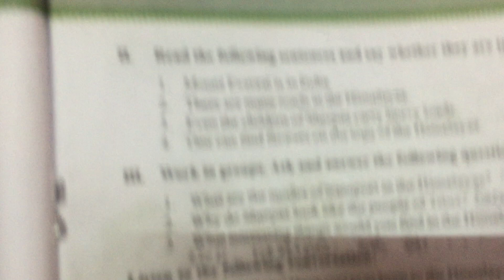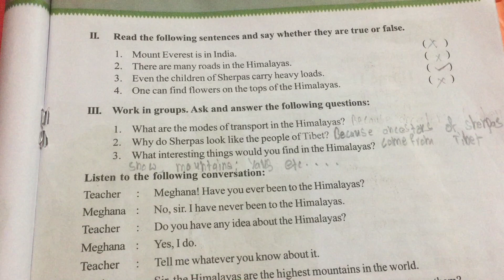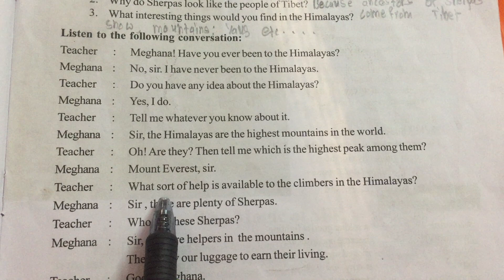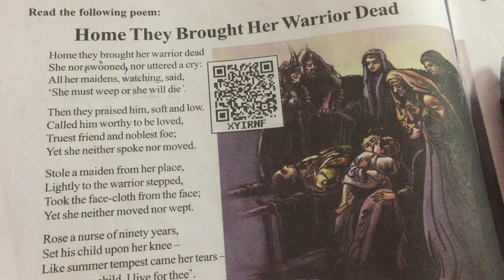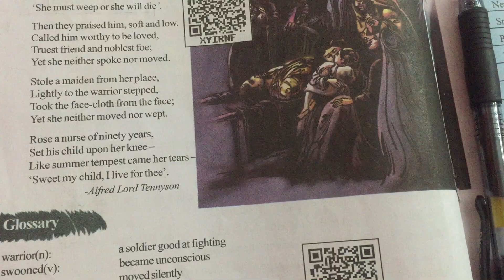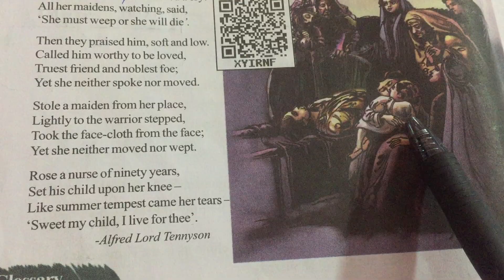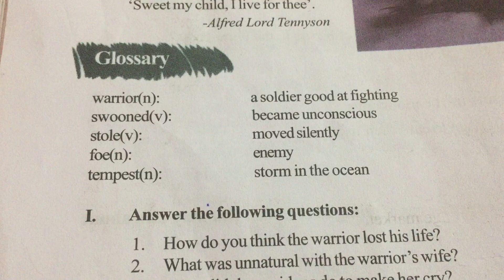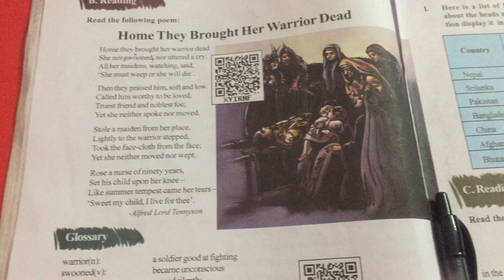7th class English 23